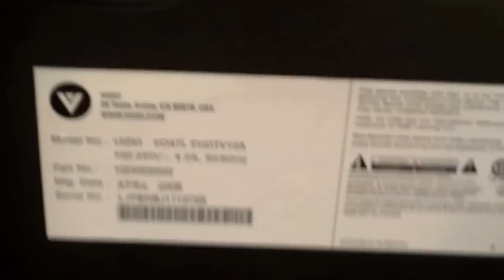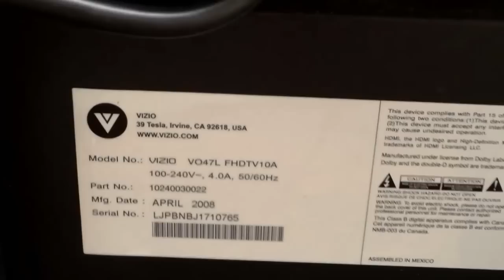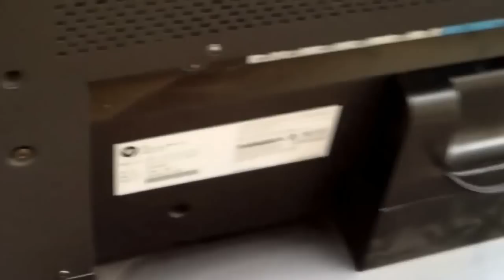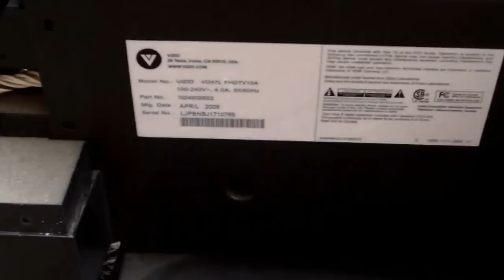HOW TO FIX VIZIO TV - What causes no power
HOW TO FIX VIZIO TV - NO POWER REPAIR REVIEW model # LJPBNBJ1710765 power supply smoked & burned by shorted inverter board get the new power-supply & inverter board on many electronic websites like or send out the power-supply to be refurbished, sometimes cap kit can fix this lcd tv but not if it is burned up. Vizio tech support service Phone: , press 1 or 0 for live rep. more list of tech support service numbers below